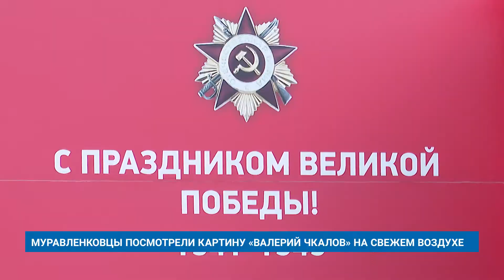МУРАВЛЕНКОВЦЫ ПОСМОТРЕЛИ КАРТИНУ «ВАЛЕРИЙ ЧКАЛОВ» НА СВЕЖЕМ ВОЗДУХЕ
Пока погода позволяет, муравленковцы всё больше времени проводят на свежем воздухе. Это не только тренировки на стадионе и пешие прогулки. В рамках региональной акции «Кино под открытым небом» сегодня все желающие смогли посетить летний кинотеатр. Его развернули на площади Дома культуры «Украина». Здесь показали кинокартину «Валерий Чкалов».